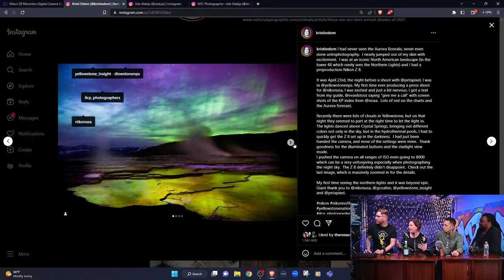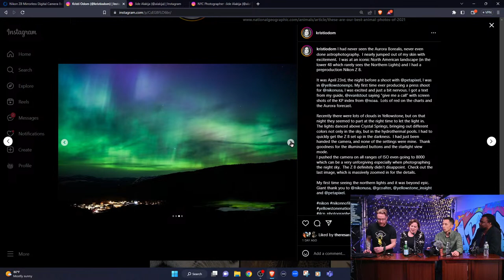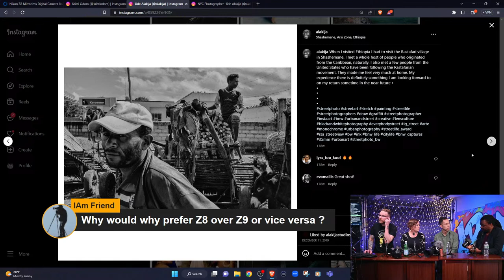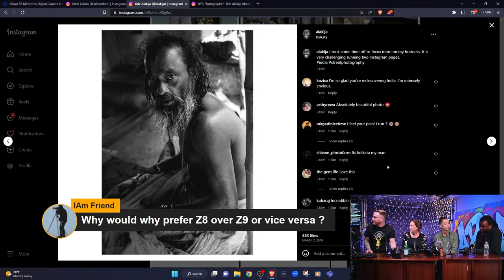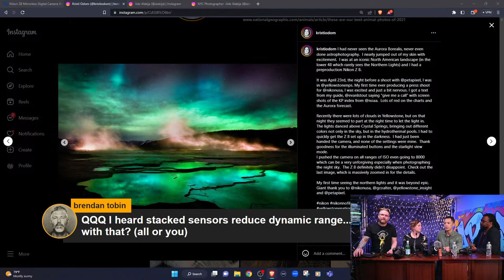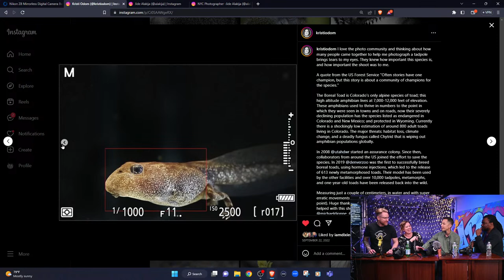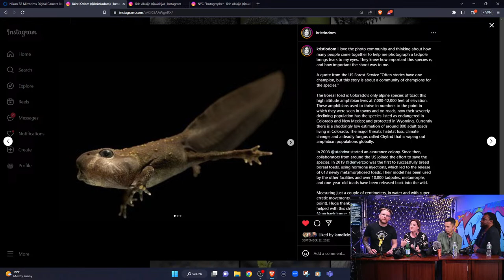Nikon Z8 Mirrorless Camera Live Q&A | Jide Alakija, Kristi Odom, Mark Cruz and Seth Miranda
Join us for a live Q&A hosted by Seth Miranda and featuring Mark Cruz (Nikon), Kristi Odom (Wildlife Photographer, Nikon Ambassador), and Jide Alakija (Wedding & Portrait Photographer, Nikon Ambassador). Tune in for more information and hands-on of the new Nikon Z8 mirrorless camera.

✘ Nikon Z 8 FX-format Mirrorless Camera Body w/ NIKKOR Z 24-120mm f/4 S

Host:
⚪ Seth Miranda
Photographer, Content Producer, Adorama

Featured Panelists:
⚪ Mark Cruz
Senior Manager, Product DCIL at Nikon

⚪ Kristi Odom
Wildlife Photographer, Nikon Ambassador

⚪ Jide Alakija
Wedding & Portrait Photographer, Nikon Ambassador